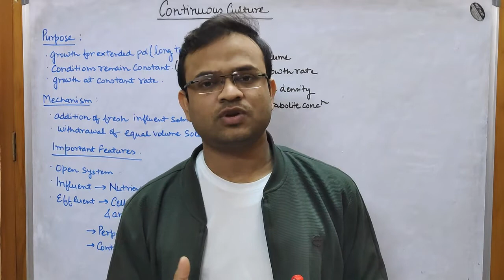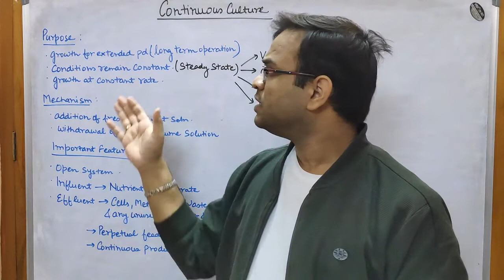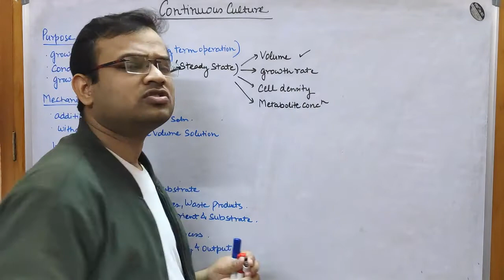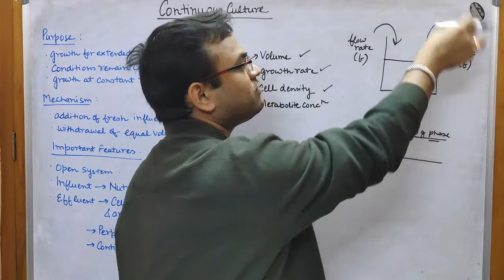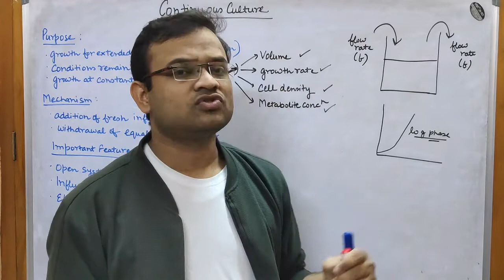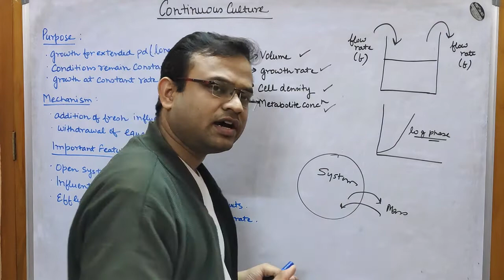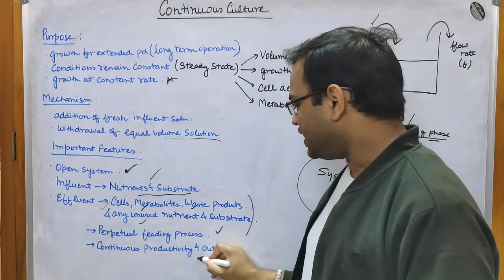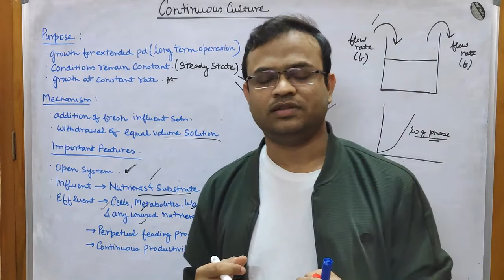Continuous culture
The video gives an introduction to Continuous culture, its purpose, advantages and mechanism.